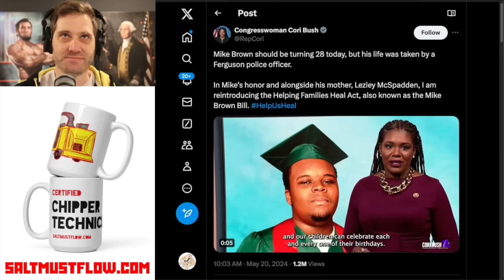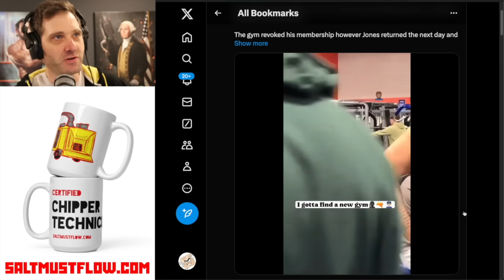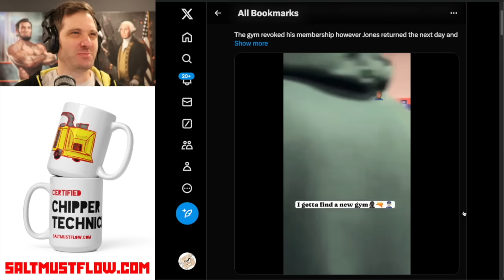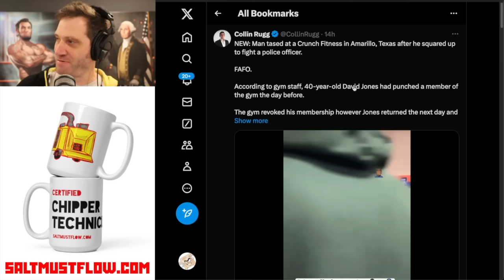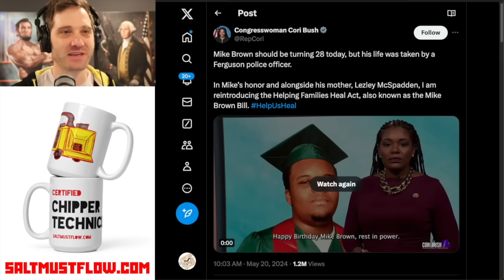Dems Keep Telling Blacks to Fight Cops & This Ends With Hilarious Results